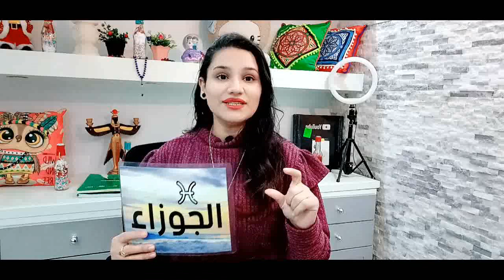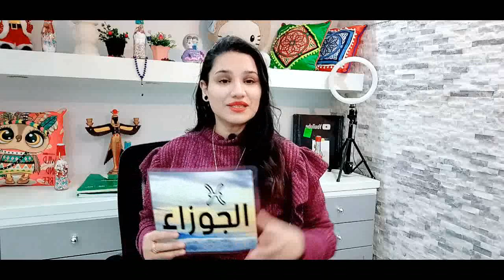برج الجوزاء توقعات العاطفة في شهر مارس 2022 ومفاجآآآت سارة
كيف تعرف برجك ؟ ...
برج الحمل
( 21 مارس شهر 3 – 20 أبريل شهر 4 )
برج الثور
( 21 أبريل شهر 4 – 21 مايو شهر 5 )
برج الجوزاء
( 22 مايو شهر 5 – 21 يونيو شهر 6 )
برج السرطان
( 22 يونيو شهر 6 – 22 يوليو شهر 7 )
برج الأسد
( 23 يوليو شهر 7 – 22 أغسطس شهر 8 )
برج العذراء
( 23 أغسطس شهر 8 – 22 سبتمبر شهر 9 )
برج الميزان
( 23 سبتمبر شهر 9 – 22 اكتوبر شهر 10 )
برج العقرب
( 23 أكتوبر شهر 10 – 21 نوفمبر شهر 11 )
برج القوس
( 22 نوفمبر شهر 11 – 21 ديسمبر شهر 12 )
برج الجدي
( 22 ديسمبر شهر 12 – 20 يناير شهر 1 )
برج الدلو
( 21 يناير شهر 1 – 19 فبراير شهر 2 )
برج الحوت